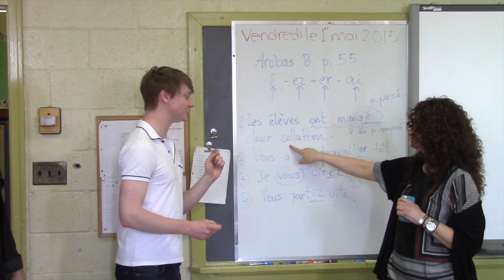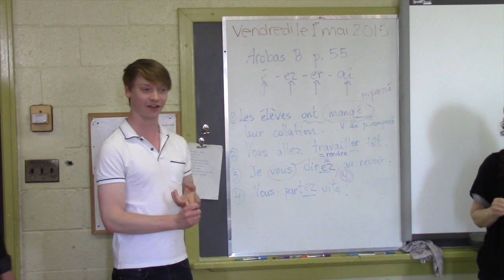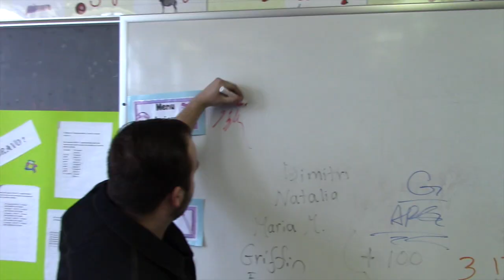Austin and Ally's Dez (Calum Worthy) & iCarly's Gibby (Noah Munck) visit Gardenview!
Dez from Austin and Ally (Calum Worthy) and Gibby from iCarly (Noah Munck) recently visited Gardenview Elementary School in St. Laurent!

Calum and Noah were in town for Tween Stars Live!

Check when Tween Stars Live is coming to your city